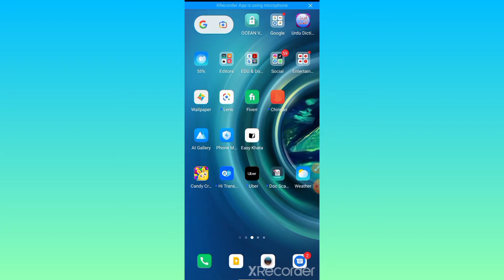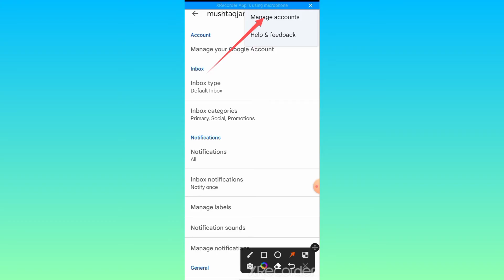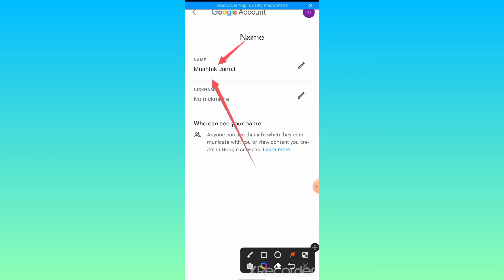How to Change Gmail ID Name on Mobile Phone | Change Google account Name in Your Smartphone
How to Change Gmail ID Name in Mobile Phone | Change Google account Name on Your Smartphone
This tutorial shows how to change your Google account name or Gmail ID name on your smartphone or mobile phone